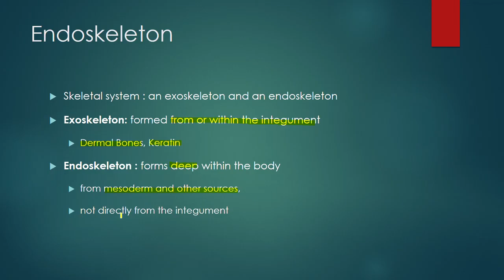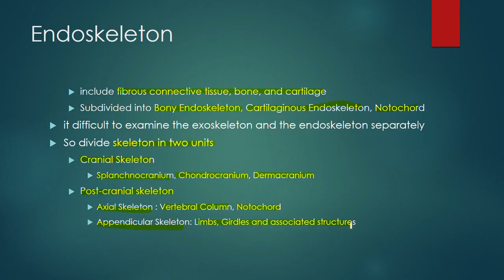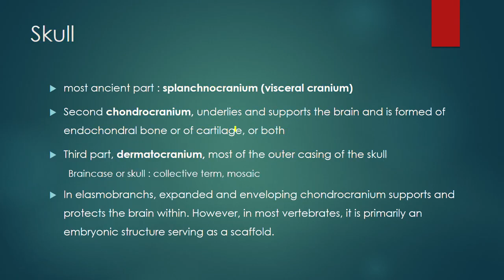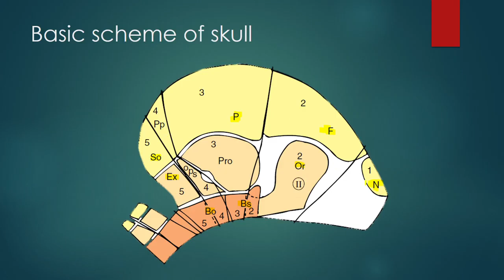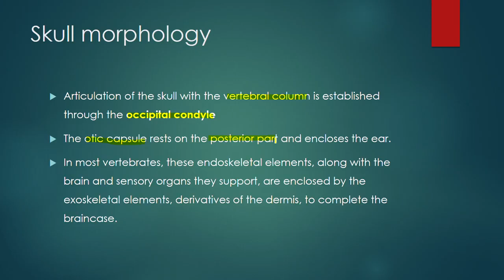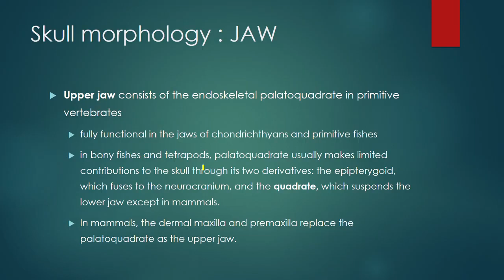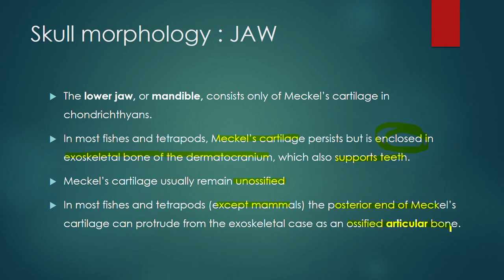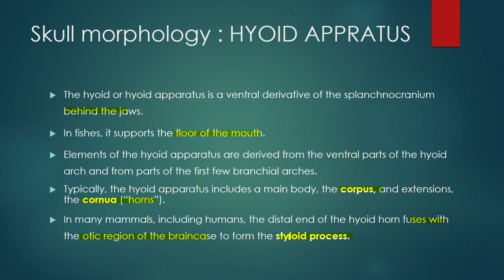Basic Plan of Vertebrate endoskeleton